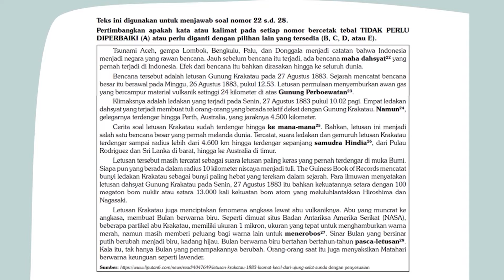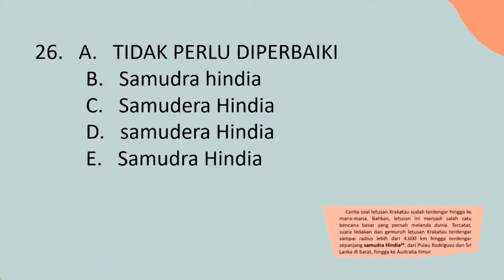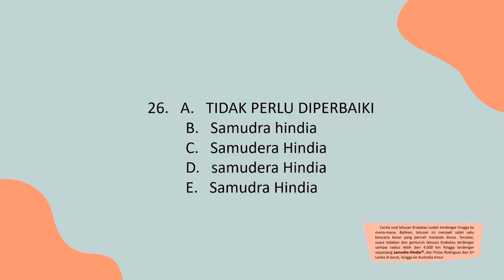PEMBAHASAN BOCORAN SOAL UTBK-SBMPTN 2022 | TPS Kemampuan Memahami Bacaan & Menulis | SOAL ASLI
Hallo pejuang UTBK-SBMPTN 2022, pada video kali ini kita akan membahas BOCORAN SOAL UTBK-SBMPTN 2022 TPS Kemampuan Memahami Bacaan & Menuilis. Pelaksanaan tes UTBK-SBMPTN 2022 tinggal menghitung hari nih yang tentunya teman-teman semua harus mempersiapkannya mateng-mateng yaa.

Yu simak videonya sebagai bahan pembelajaran teman-teman dalam mempersiapkan Tes UTBK-SBMPTN 2022 😉

Yrama Widya melayani produk School Books & Assessment Books (The Master Key UTBK SBMPTN TKA-TPS SAINTEK 2022,The Master Key UTBK SBMPTN TKA-TPS SOSHUM 2022, BANK SOAL UTBK SBMPTN TKA-TPS SAINTEK 2022, BANK SOAL UTBK SBMPTN TKA-TPS SOSHUM 2022).